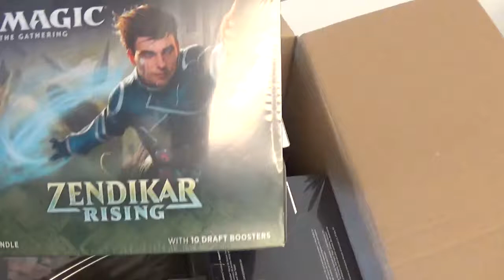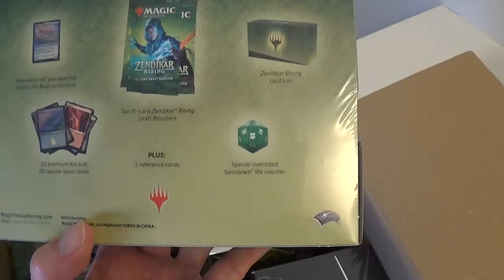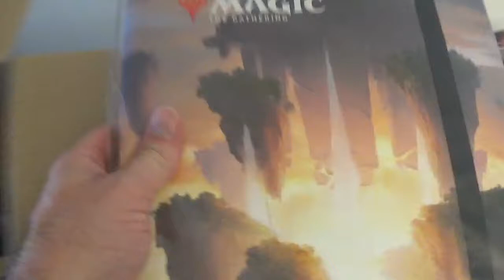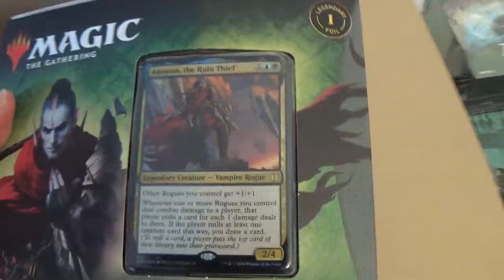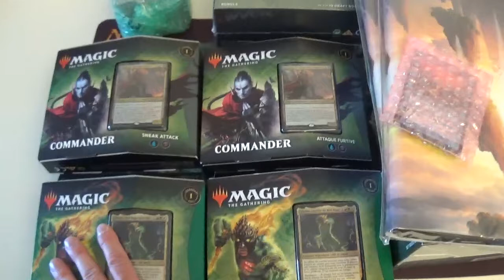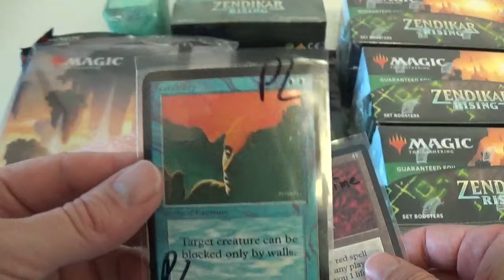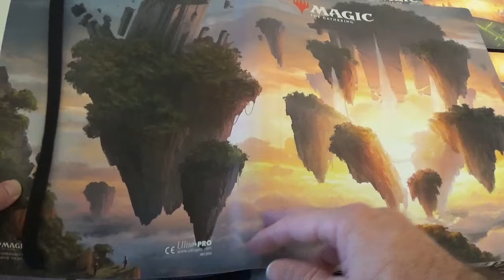Zendikar Rising : ouverture d'un carton avec des produits de l'édition ! Cartes Magic The Gathering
Renaissance de Zendikar, la nouvelle édition de cartes à jouer de Magic The Gathering ! Ouverture d'un carton avec de nombreux produits et des bonus !

Unboxing Zendikar Rising, bundle, boosters, probinder, decks commander, cards...